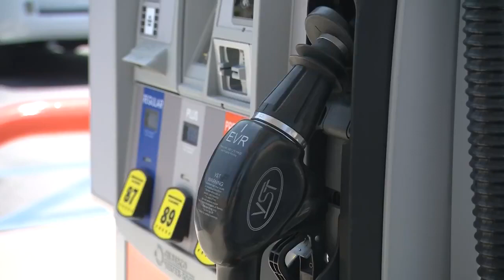Honey Bees & Climate Change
Honey bees play a critical role in helping us grow much of the food we eat, but climate change threatens to put a strain on these hive-minded insects. With the help of entomologist Elly Maxwell, I take a deep dive into hive life and how the weather affects these essential pollinators.